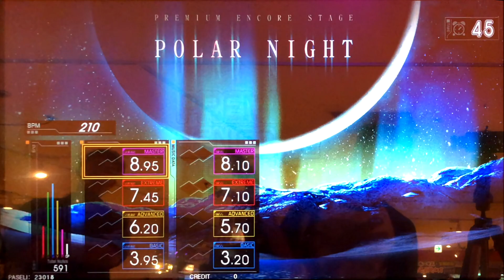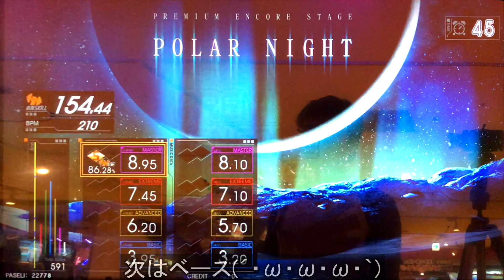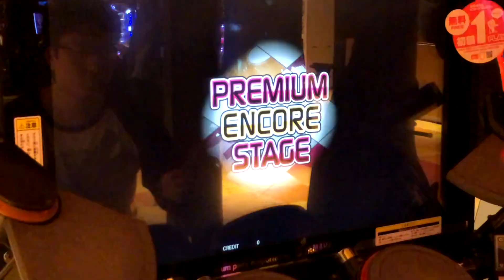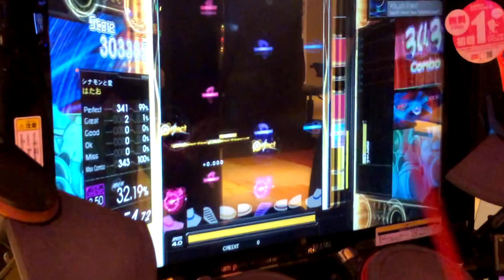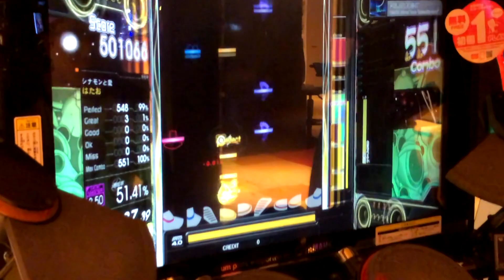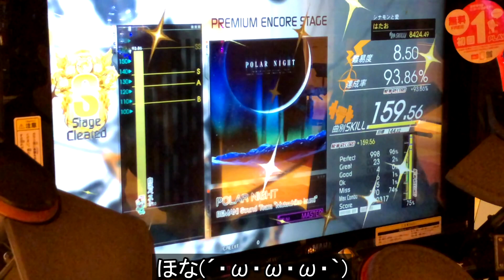ぎるたん(´・ω・ω・ω・｀) [GITADORA EXCHAIN] POLAR NIGHT 初見プレイ